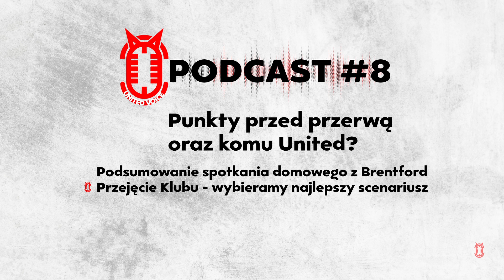Diabelski Podcast sezon 5 #8 - Punkty przed przerwą oraz komu United?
Hej,

Przerwa reprezentacyjna to zawsze czas na rozkminy wszelakiej maści. Tym razem oprócz oczywistego podsumowania meczu, gdzie wydarliśmy zwycięstwo w ostatnich sekundach w Teatrze Marzeń, dywagujemy na temat ewentualnego zakupu United. Bierzemy pod uwagę wszystkie scenariusze i wybieramy najmniejsze zło.

Jak zwykle zapraszamy do kulturalnej wymiany myśli i sybskrybowania kanału. Czy podobał Wam się ten odcinek możecie głosować lajkami!

GGMU!

United Voice!